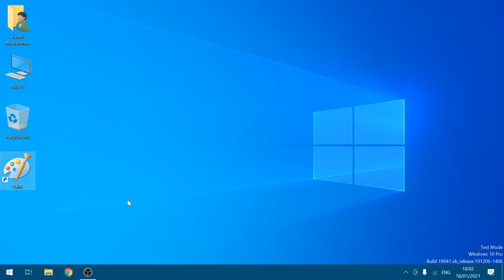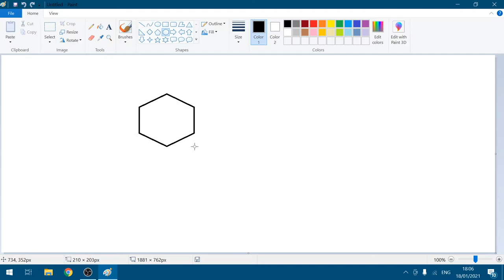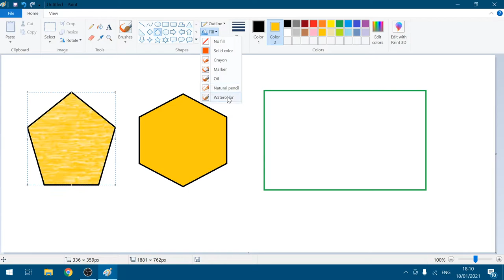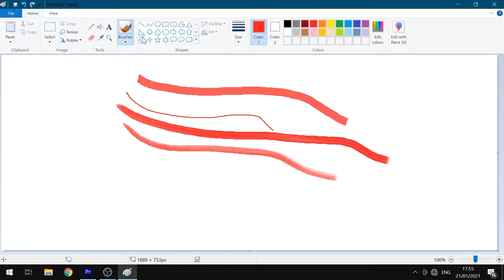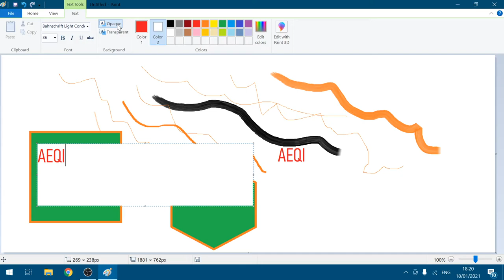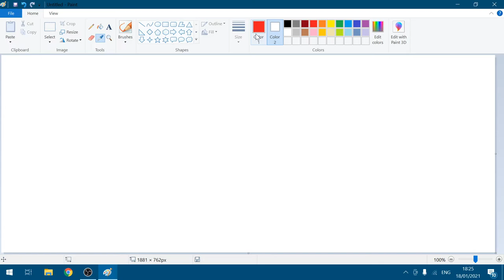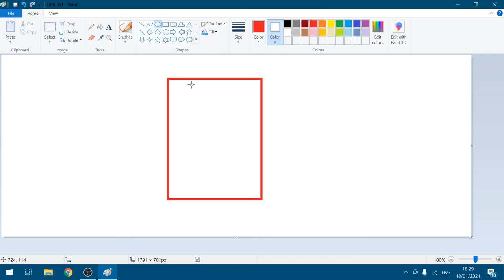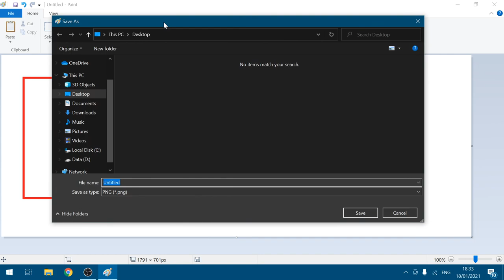Microsoft Paint | Windows Basic Software's Lecture No.01 | Urdu/Hindi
Assalam-O-Alikum To All My Lovely Viewers!
This Is Our 1st Lecture On Windows Basic Software's, In This Video We Are Going To Learn About Microsoft Paint, The Main Porpoise Of This Video Is To Improve Mouse Skills And Know Some Basic Terminologies About Application Software's.